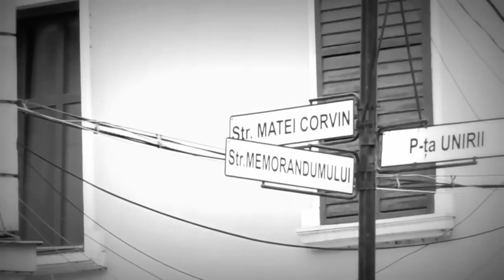Îţi dai seama că eşti din Cluj dacă... | Cluj-Napoca - part 1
sezonul 1 - Îţi dai seama că eşti din Cluj dacă... @vidddeo

Jonah Bobo- Electric Guitar
Julian Korzeniowsky- Composition, Clavichord, Synth
Emma Morcroft- Lead Vocals
Kirk Pearson- Composition, Mandolin, Bass, Lyrics, Backup Vocals, Acoustic Guitar

The samples come from the 1950 PSA "The Fun of Making Friends."

Produced by Kirk Pearson and Julian Korzeniowsky

tags: alternative oberlin electroacoustic electronic folk rock quirky

lyrics
Now the summer's here but just for a while.
The night arrives, so now I can smile.
It past my bedtime a season ago,
when the birds and the insects put on the show.

As the heat goes up, the cares go down
as the fire gets hot all around the town.
Summer's here to start but it's not too late
to feel the need to pollinate.

When the morning comes and no one's around,
the sun struts in blinding but without a sound.
My friends and I laugh as we sit in the dark
and watch the hills blossom near Central Park.

It's the sign of the season to pollinate.
You know you never need a reason to pollinate.
You know you never need a reason to go.